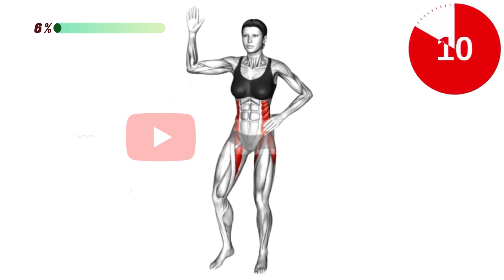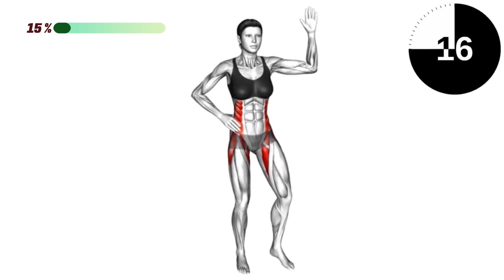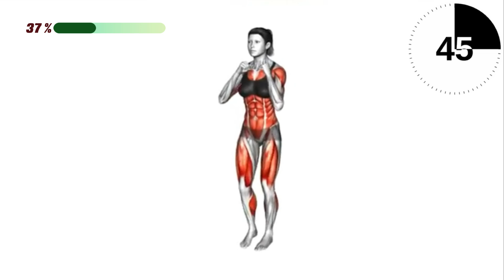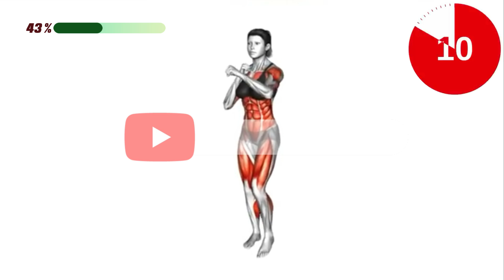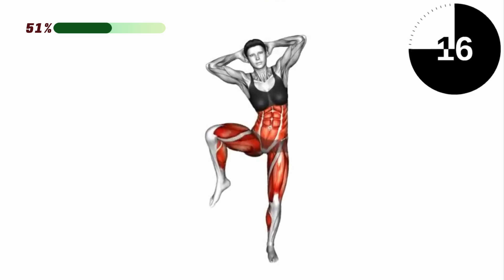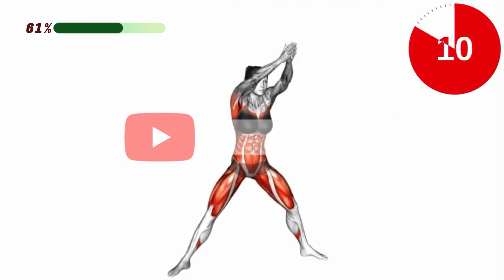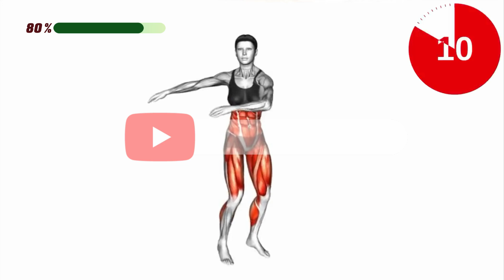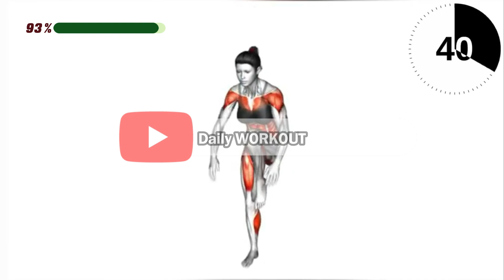Flat Stomach and Small Waist workout | 10 Min Exercises Every Morning for Side Fat & LOVE HANDLES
Do this every morning for your Side Fat & LOVE HANDLES | Abs Exercises ➜For a 6pack abs ( LOSE FAT)
If you want to get a 6 pack abs at home then give this one a try. Daily ab workout female, daily ab workout male. morning abs, morning ab workout for beginners,6 pack abs workout at home ab workouts to do every day. daily abs workout is good or bad. Can I get abs if I do ab workouts everyday. Do ab workouts help with 6 pack. How often should you workout your abs to get a six-pack. What exercise should I do everyday for abs.
►Amazon Best Sellers
Exercises & Fitness Equipments
Weight loss Products
Nutrition Products
Vitamins, Minerals & Supplements
Beauty & Personal Care
Wellness & Relaxation Products
4 WEEKS Challenge To Lose up to 2-3 inches with this 30 minute STANDING workout. NO EQUIPMENT. Get a thin waist and thin legs by doing this routine regularly. Hit the repeat button and complete multiple sessions for even faster results!!
Sitting for long periods slows down your metabolism and how fast your body burns fat. When you stand up or move around more during work, your body starts burning fat. Just 30 minutes of sweating each day can make a big difference! You can easily lose body fat and get a flatter tummy by doing our fat-burning ab workouts at home. They're suitable for both women and men.
fat burning standing workout, reduce belly fat in just 27 days 7 standing exercise. exercises to lose weight in 10 days10 minute workout at home for weight loss. exercises for belly fat, how to lose belly fat, do this before bed to lose weight.
►Relevant hashtags

tanding abs workout, abs workout at gym. lower abs workout, pilates abs workout. abs workout for men, 11 line abs workout. hourglass abs workout, chris heria abs workout. abs workout with dumbbells, abs workout chloe ting, workout for abs. upper abs workout, belly fat burn. exercise to burn belly fat, foods that burn belly fat. best cardio workout to burn belly fat. belly fat burn workout, burn belly fat exercises for women. does running burn belly fat, burn belly fat in 7 days. burn lower belly fat, workout to burn belly fat, best way to burn belly fat for men, stubborn belly fat. how to lose stubborn belly fat. stubborn belly fat workout, lose stubborn